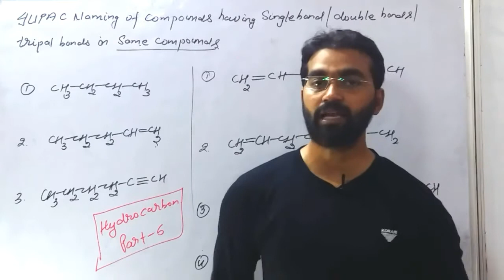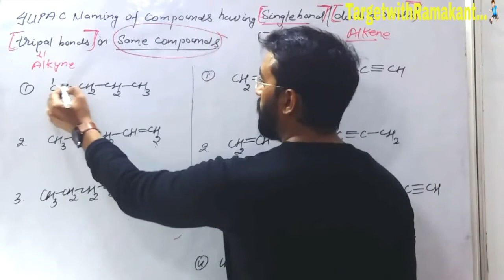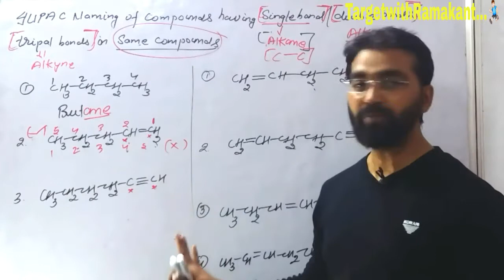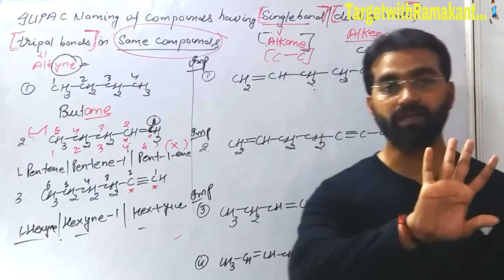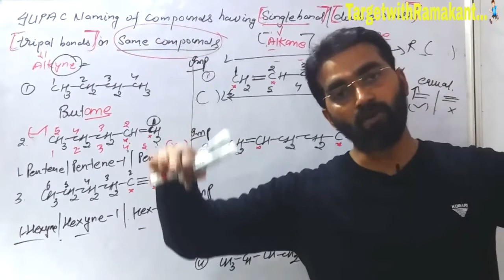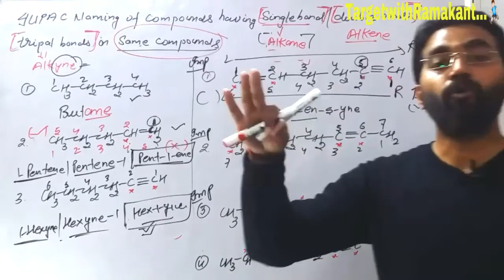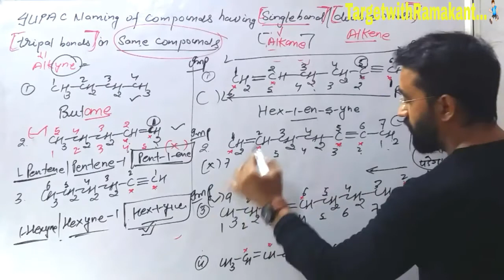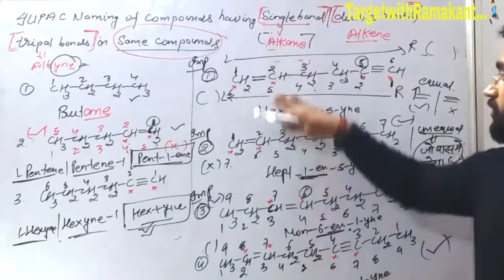IUPAC Naming of compounds having single,double &tripal bonds in same compounds.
In this video we will discuss very important IUPAC Naming. ...

that is...if compound have single bonds, double bond & tripal bonds in same compounds. ...

then what will the name of compounds. ...?

By-Ramakant Tripathi.